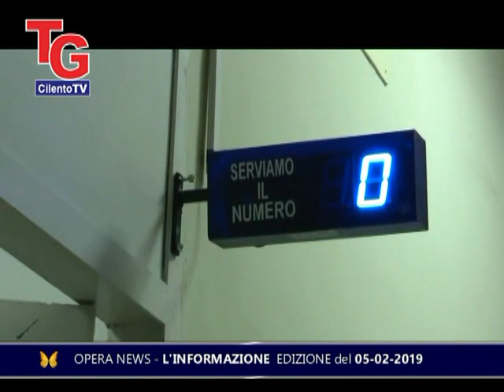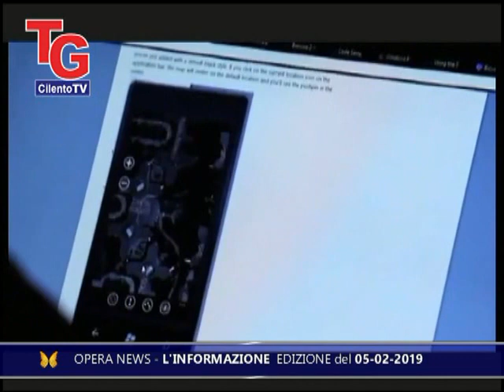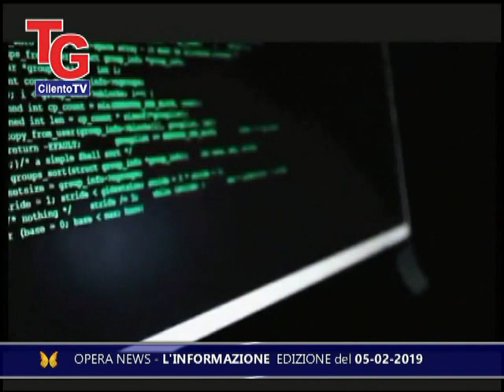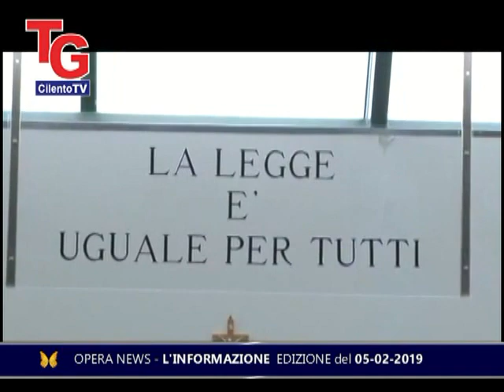TG CIlentoTV edizione del 05 02 2019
TG CIlentoTV edizione del 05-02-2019 (OPERA)